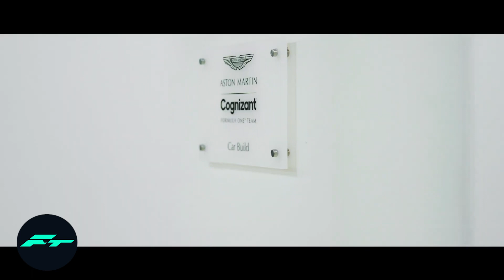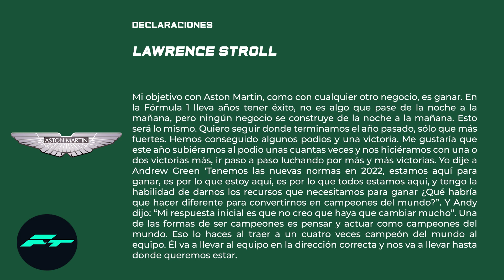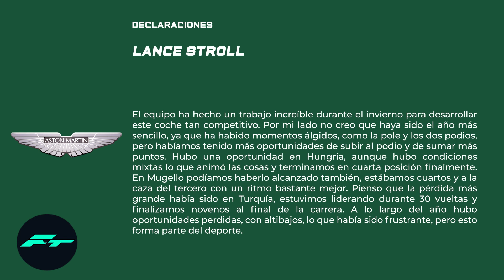STROLL DA un CHEQUE EN BLANCO y ADVIERTE con ASTON MARTIN – MERCEDES YA NOS TESTEA con su W12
STROLL DA un CHEQUE EN BLANCO y ADVIERTE con ASTON MARTIN – MERCEDES YA NOS TESTEA con su W12 F1 2021